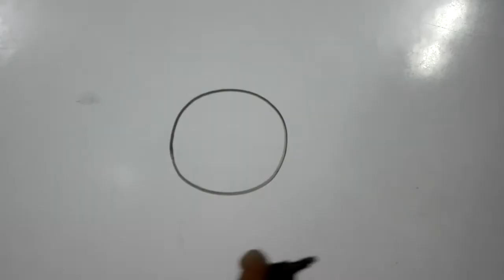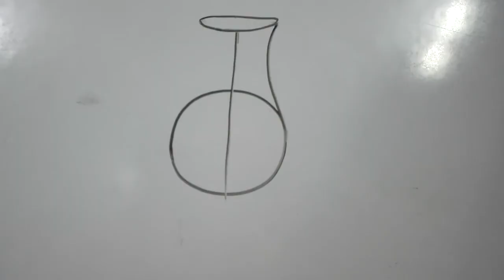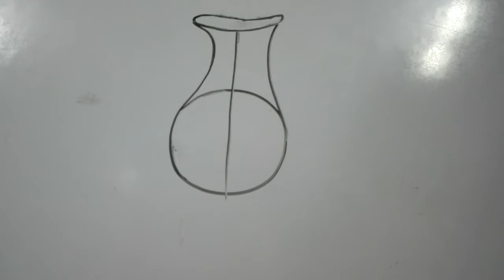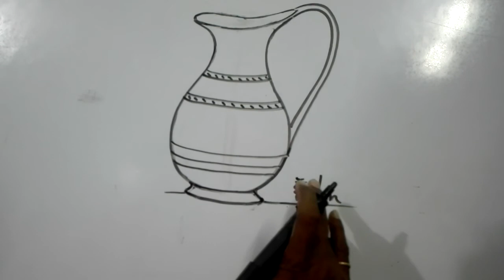জগের ছবি আঁকা দেখুন এবং শিখুন।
হোয়াইটবোর্ডে মার্কার দিয়ে আঁকা।